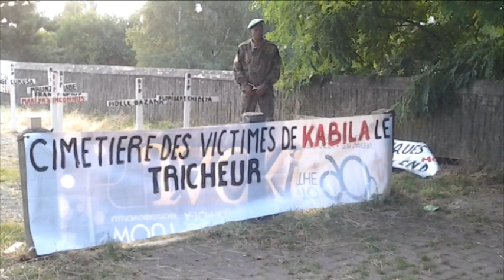UNE CROIX DE PLUS AU CIMETIERE DES VICTIMES DE KABILA LE TRICHEUR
UNE CROIX DE PLUS AU CIMETIÈRE DES VICTIMES DE KABILA LE TRICHEUR.
Ce combat nous concerne tous ne lâcherons rien et faisons en sorte que ces crimes ne restent pas impunis.